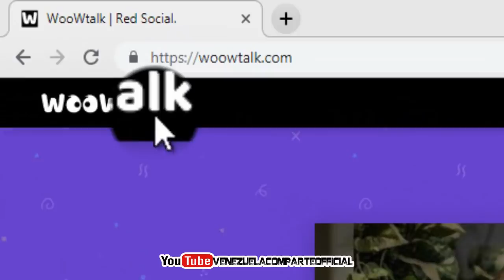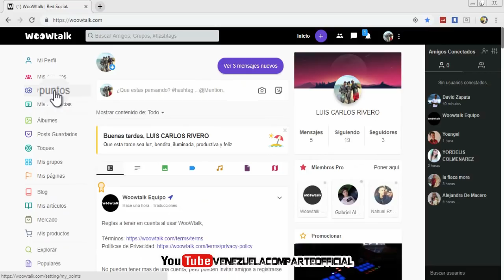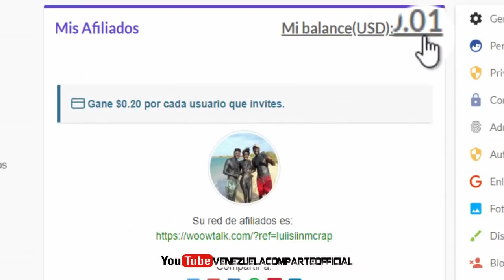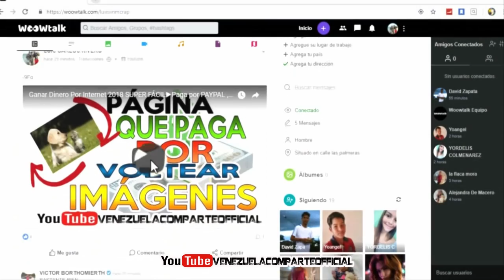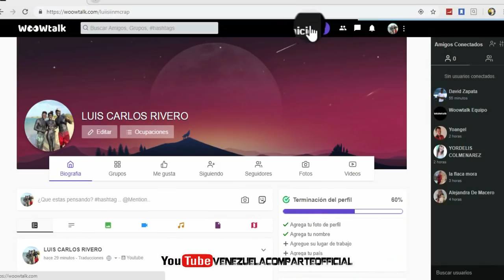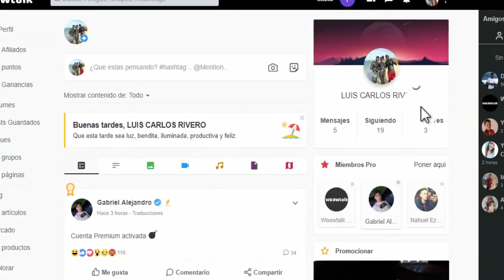INCREÍBLE RED SOCIAL▶PAGA POR PAYPAL ▶TENGO COMPROBANTE DE PAGO▶ WOOWTALK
⇊ÚNETE A WOOWTALK AQUÍ ⇊

Esta red social llamada woowtalk nos va a permitir ganar dinero de una forma muy simple, solo debemos posterar , compartir o invitar amigos espero les sea de ayuda no te olvides de comentar .

Ganar dinero por internet 2018 ▶PAGA por PAYPAL, Gift Card de Amazon, Bank transfer y más!

Como Conseguir los Requisitos de YOUTUBE para MONETIZAR 1k subs y 4k horas FÁCIL Y RÁPIDO

▅ ▆ ▇ █ █ツ░░C░O░N░T░Á░C░T░A░M░E ツ █ █  ▇ ▆ ▅